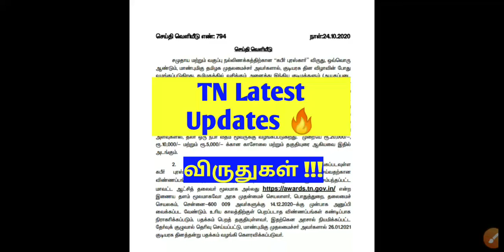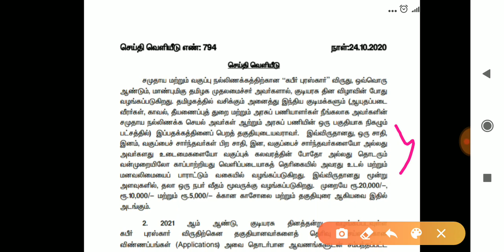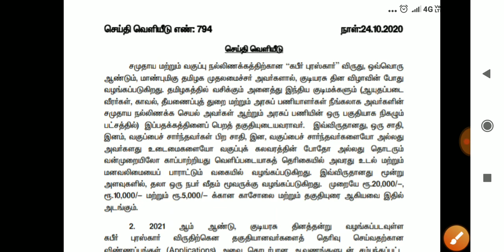TN Latest Updates 🔥 Kabir Purashkar award 2021